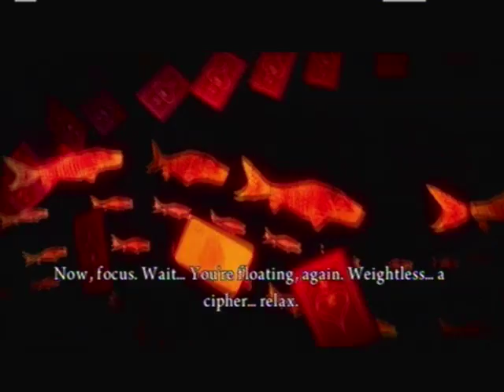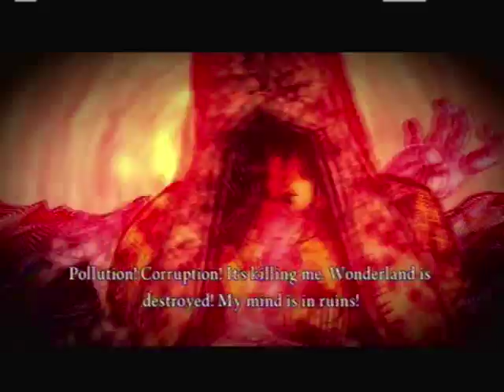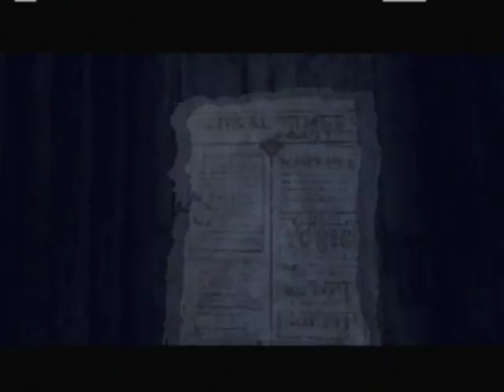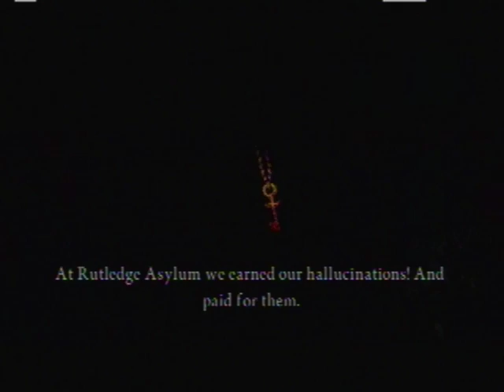Let's Play "Alice: Madness Returns" Part 1: Home Sweet Home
The start of a new game, and no time is wasted confusing and screwing with me. But which home is the sweet one?

In this episode, I explore the home and search for my lost Wonderland.